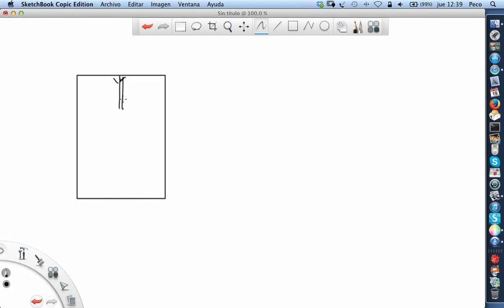screencast FI 2013 12 19 (2)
Ascensor